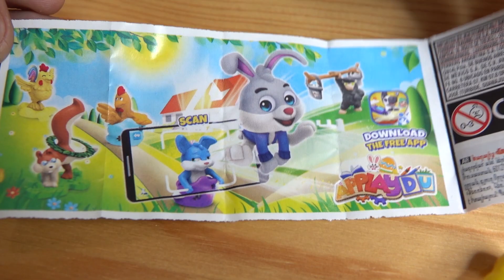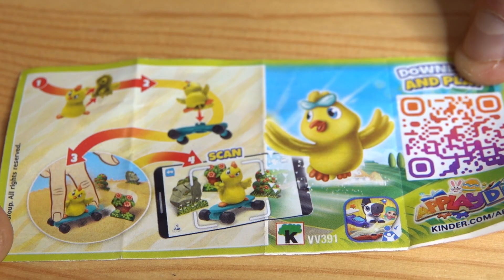Kinder Surprise Toys vs Meat Grinder . ASMR Experiment.